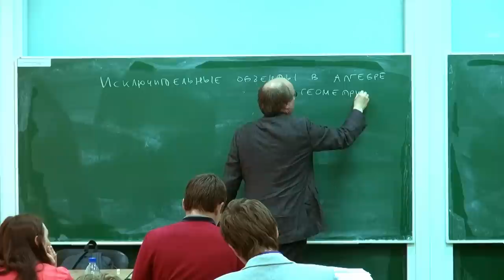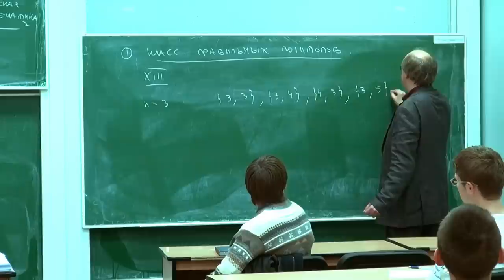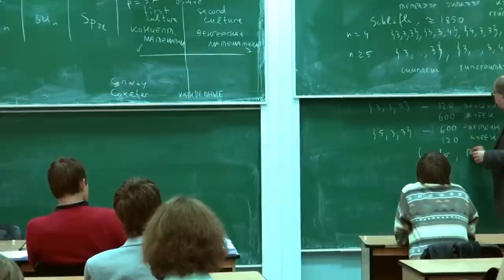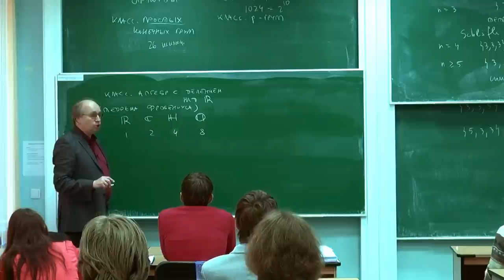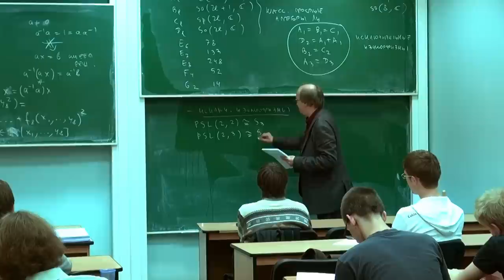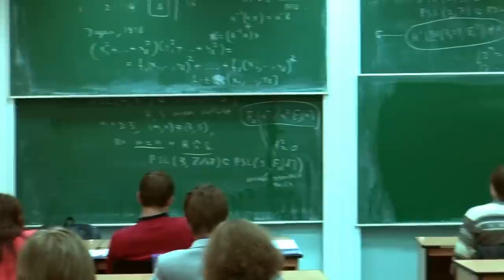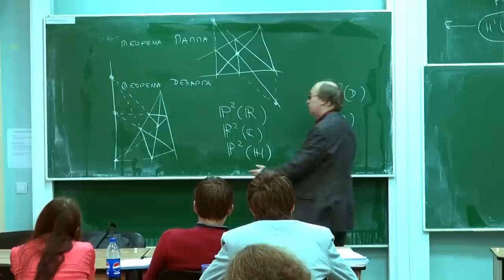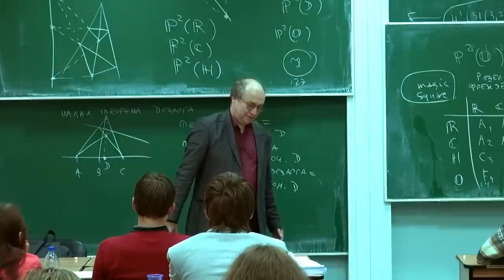Лекция 1 | Исключительные объекты в алгебре и геометрии | Николай Вавилов | Лекториум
Лекция 1 | Курс: Исключительные объекты в алгебре и геометрии | Лектор: Николай Вавилов | Организатор: Математическая лаборатория имени П.Л.Чебышева